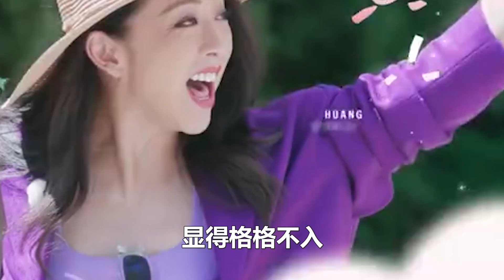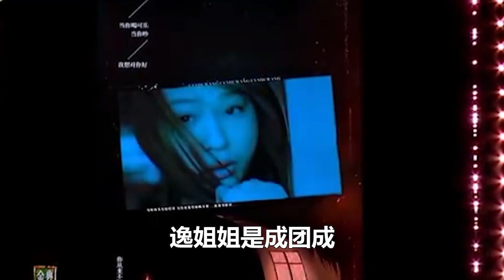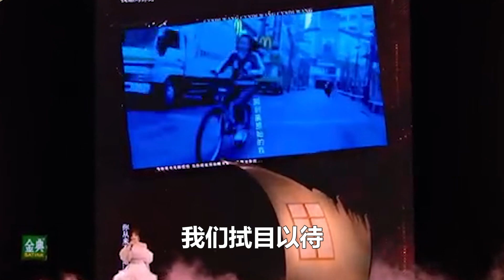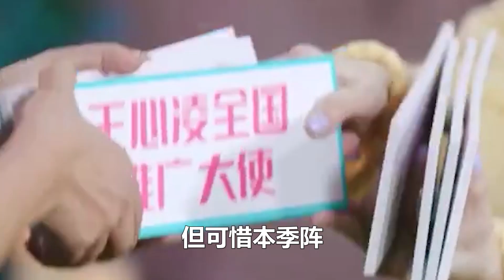《星星的約定》全體嘉賓曝光，8位浪姐7位男星，王心凌不負眾望C位成團！99愛娛樂#王心凌#阿嬌#阿sa#吳謹言#黃小蕾